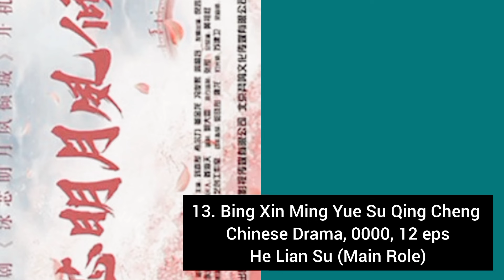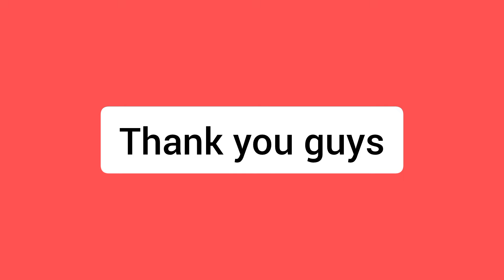JESSE REN AND GAO RONG FANG TOP DRAMA LIST